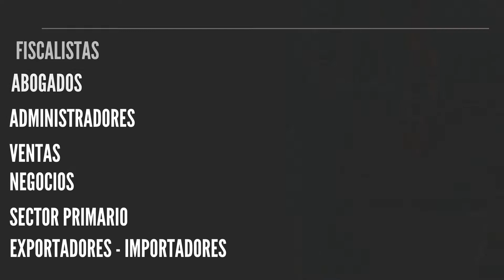Preámbulo del Paquete Económico 2022 | IMCP | Colegio de Contadores Públicos de Veracruz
Esta semana el CP y MI Alberto Montalvo nos trae el tema Preámbulo del Paquete Económico 2022
Contenido:
00:44 de qué consta
01:03 Fechas límites de aprobación
01:47 Qué busca lograr el SAT
02:16 ¿A quién va dirigido el Regimen Simplificado de Confianza?
02:47 Requisitos del Régimen de Confianza
03:20 Ventajas del Régimen de Confianza
04:20 Reportes Bancarios por depósitos de $15,000 en Efectivo

esperamos este material te sea muy útil y sigue mandando tus comentarios y sugerencias.
¡Que tengas una excelente semana colega!